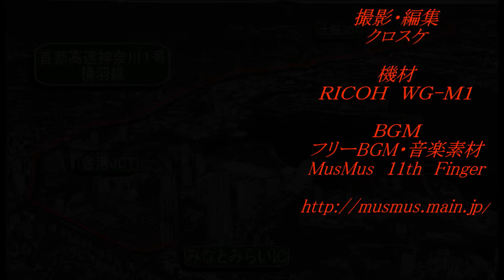首都高速車載動画 みなとみらい～羽田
首都高速神奈川１号横羽線（みなとみらい）～首都高速１号羽田線（羽田）までの、車載動画です。
みなとみらいの入口で偶然「シートベルトの検問」が実施されていました。